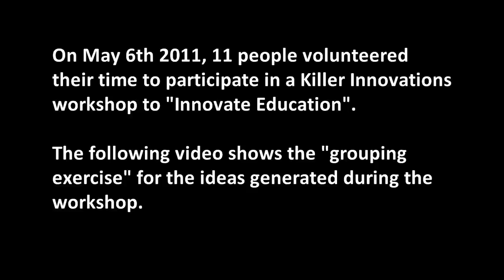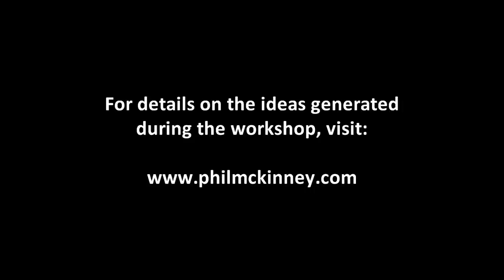Killer Innovations: Innovate Education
On May 6th 2011, 11 people volunteered their time to participate in a Killer Innovations workshop to "Innovate Education".

The following video shows the "grouping exercise" for the ideas generated during the workshop.